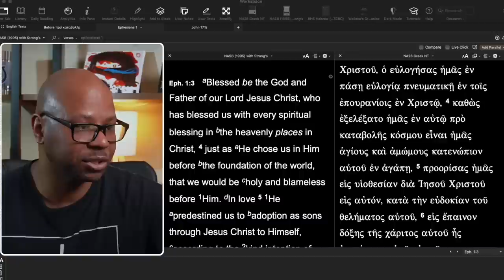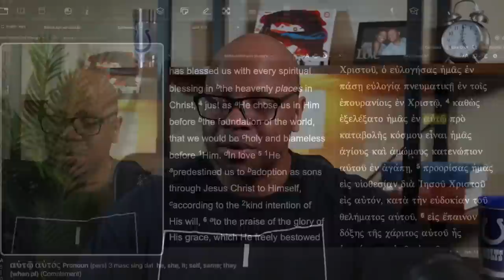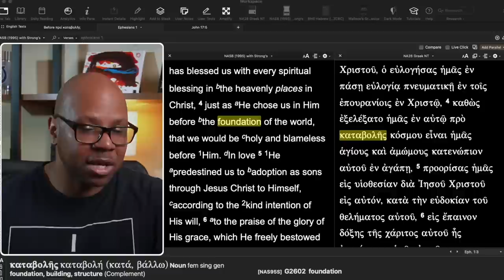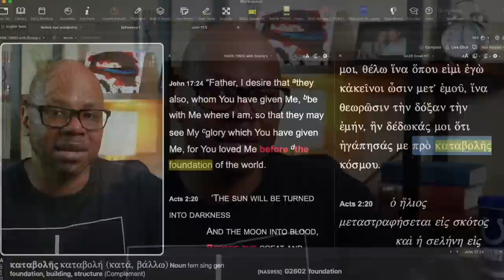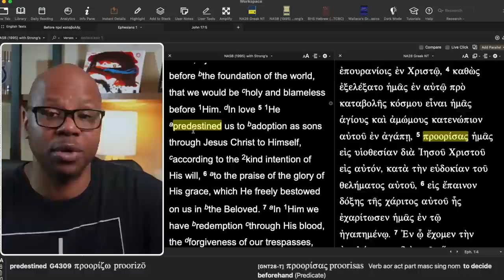Does this verse prove Election?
God Chose us before we chose Him